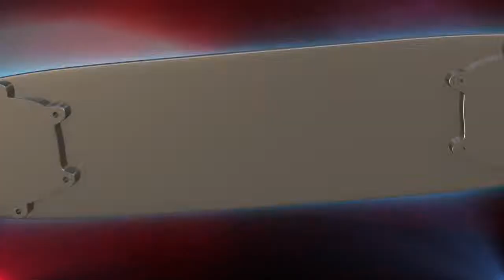PitStop // Volta HUMBERTO BARBOSA